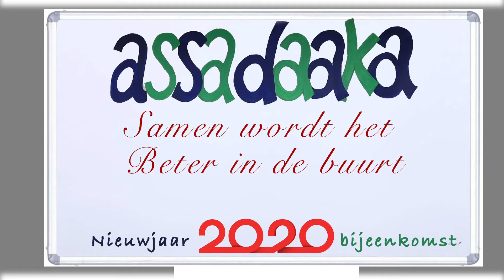2 Fatima Hakiki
Nieuwjaarsreceptie bij Assadaaka 16 december 2019

Donderdag was het dan eindelijk zover om met vrienden (vrijwilligers van Assadaaka), bekenden en notabelen het nieuwe jaar voor de Assadaaka Community in te luiden.

Er waren best veel notabelen gekomen tot de verassing van veel andere bezoekers. Zo waren er diverse ambtenaren en politici aanwezig, die werkzaam zijn binnen de gemeente Amsterdam, evenals mensen van diverse (welzijns-) organisaties uit Amsterdam Oost en omgeving. Zij kwamen allen om met Assadaaka een goed daadkrachtig nieuwjaar in te luiden. Natuurlijk was onze wijkagent van Politie (ietsje later) ook gekomen en hij bracht ook een paar commandanten mee. Leden van het Brandweerkorps Kazerne Victor kwamen wat later langs in zowel Dagelijks Tenue als in interventiekostuum en ook zij waren vergezeld door een aantal commandanten. Alleen hadden een vertegenwoordigende spreker bij zich.

Maar er waren nog meer bijzondere notabelen aanwezig, zoals de Consul Generaal van Marokko in Amsterdam en de plaatsvervangend Ambassadeur van Marokko, maar er waren ook vijf internationale topkoks van Marokkaanse nationaliteit aanwezig om de bezegeling van het zojuist gesloten Convenant van Samenwerking en Uitwisseling in het kader van de sociale werkmethode van Assadaaka te vieren. Om dit te onderbouwen hadden ze ook allerlei kleine hapjes (culinaire hoogstandjes) mee gebracht, waar iedere aanwezige van kon meegenieten van deze kunstwerkjes. Maar voordat deze culinaire hapjes werden gedeeld aan allen was het de tijd voor de inleidende plechtigheden met diverse redevoeringen.

Als er zoveel notabelen langskomen, dan zijn er ook best veel redevoeringen, die verspreid over de avond werden gegeven. Het langste blok was natuurlijk tijdens de opening, met inleiding van Dhr. Ahmed El Mesri en vervolgens de Consul Generaal en een paar andere vooraanstaande personen rondom de Assadaaka Comunity. Daarna kregen de vijf koks het woord, en na wederzijdse respect betuigingen kregen Dhr. El Mesri en de Consul Generaal een Oorkonde uitgereikt van de Internationale Marokkaanse Koninklijke Culinaire Federatie.

Nadat de culinaire hapjes waren uitgedeeld startte het feest met live muziek (zang en gitaar) en er was ook een heuse solo theater performance over het in contact komen met de Nederlandse cultuur. Afwisselend met muziek en samenzijn werden nog redevoeringen gehouden door hoogwaardigheidsbekleders die later binnen kwamen. Iedereen was voor iedereen bereikbaar en kon met elkaar in gesprek. WIJ SAMEN is een leus van Assadaaka, welke met wederzijdse nieuwjaarswensen voor een goed Assadaaka-jaar werd bekroond.
Het was een drukte van jewelste en komen en gaan van mensen die Assadaaka appreciëren.

Aan het einde van de avond toen veel mensen al waren vertrokken en de nabije kring van vrijwilligers nog aanwezig waren werd er gezongen onder gitaar begeleiding, terwijl de hoge Marokkaanse gasten een maaltijd kregen aangeboden. Nadat het feest was afgelopen, was het opruimen ook vrij snel klaar, want vele handen maken licht werk. Wij danken iedereen die de tijd had genomen om even langs te komen om Assadaaka geluk toe te wensen in 2020. En natuurlijk wensen wij u alleen ook een bewust 2020 met goede resultaten toe.